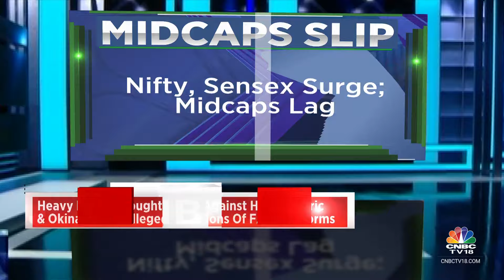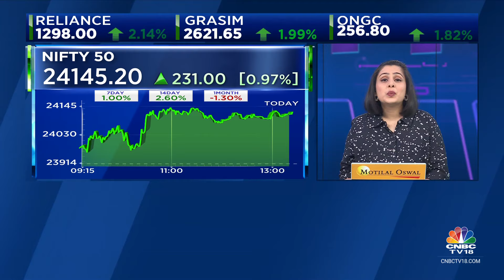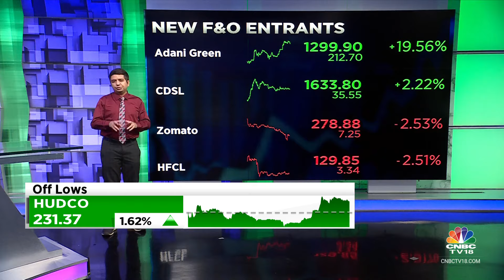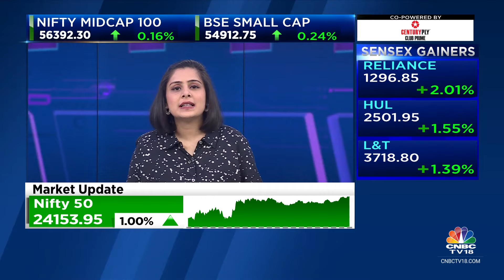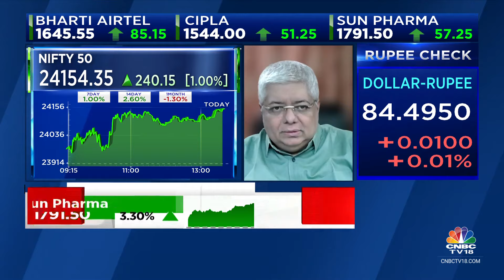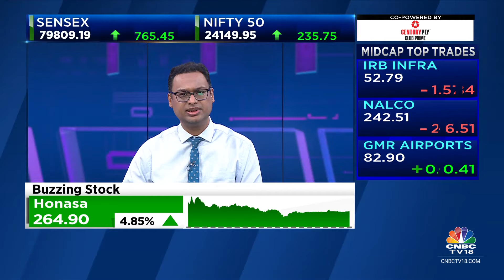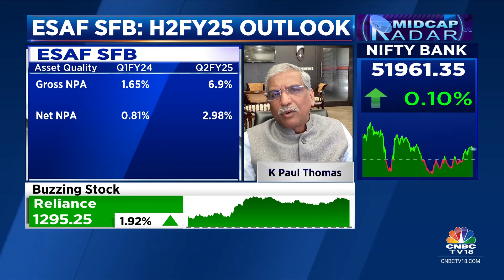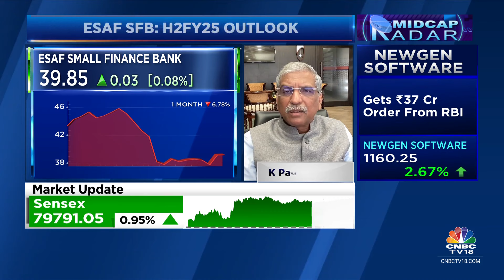Sensex Gains 770 Points, Nifty Near 24,150; Adani Group Stocks Most Active | CNBC TV18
According to latest market updates, the Sensex was up 789.77 points or 1.00 percent at 79,833.51, and the Nifty was up 232.80 points or 0.97 percent at 24,147. About 1965 shares advanced, 1414 shares declined, and 92 shares unchanged.

n18oc_business